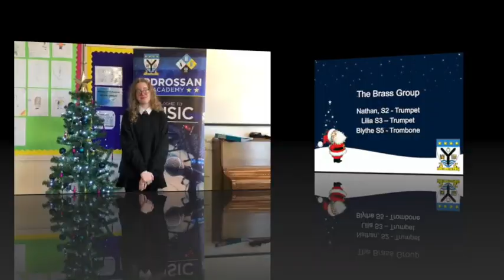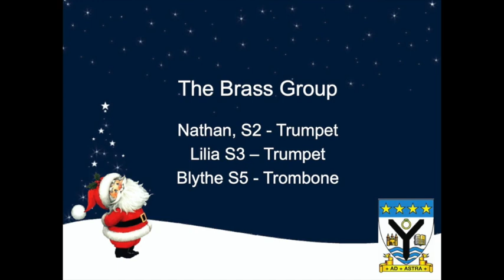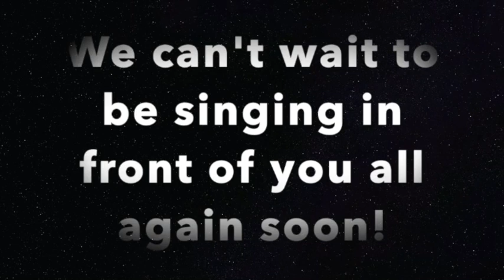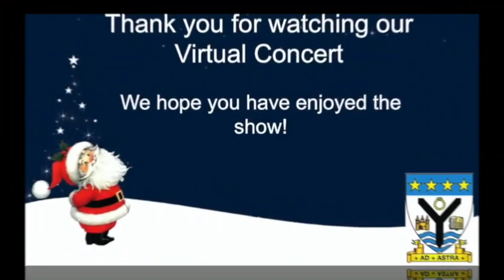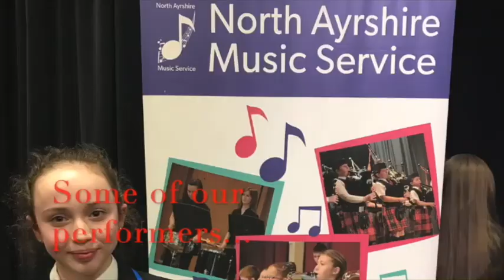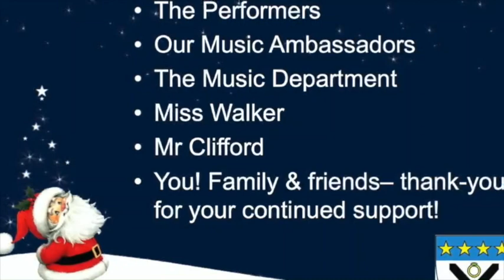Ardrossan Academy Virtual Christmas Concert 2020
Our pupils have been working hard to record their performances and due to current guidelines, most of these have been done at home.